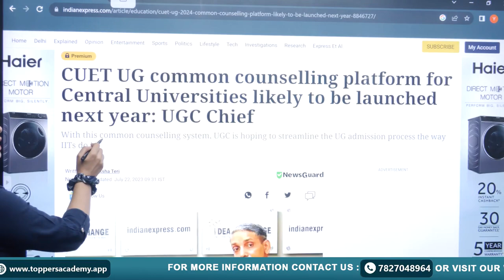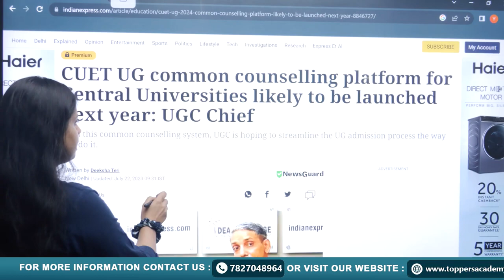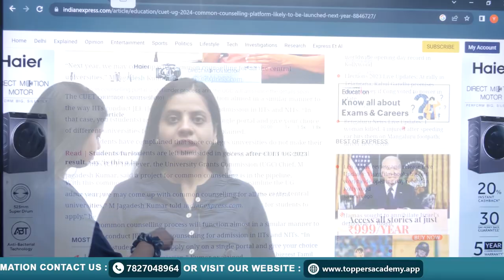CUET 2024 Good News for All | CUET UG Common Counselling Platform for Central Universities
The University Grants Commission (UGC) Chief has announced the upcoming launch of a Common Counselling Platform for Undergraduate Programs in Central Universities (CUET UG). This platform is set to streamline and centralize the admission process for various Central Universities across India. The system aims to simplify the application and counselling procedures, making it more accessible and efficient for aspiring undergraduate students. This development is expected to roll out next year, bringing much-needed relief to students seeking admissions in Central Universities.